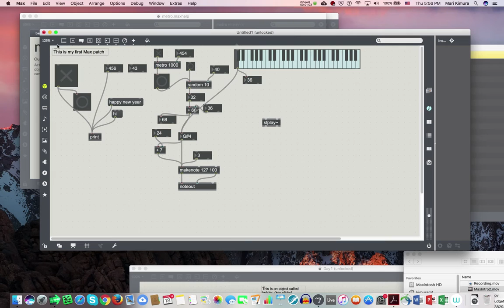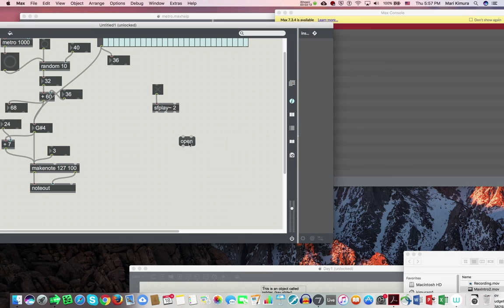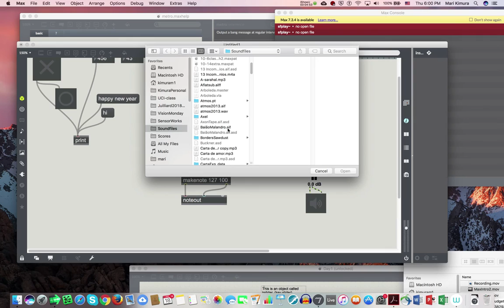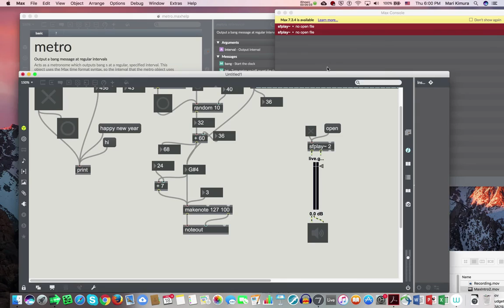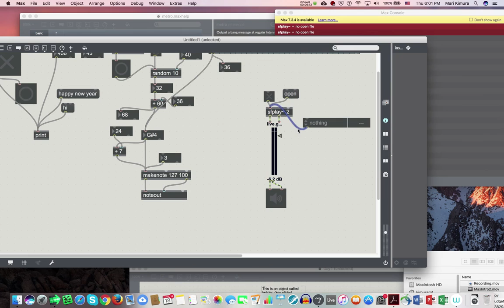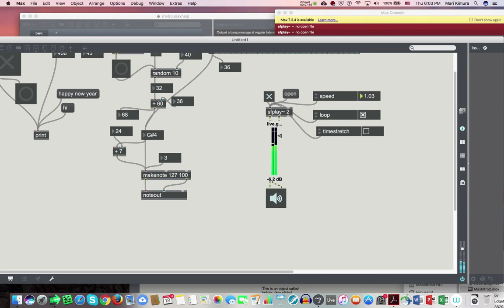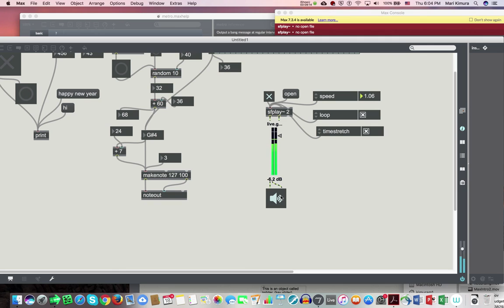Max Intro 01 3sfplay intro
"Max for beginners" or for those who just want to learn Max as quickly as possible to get to create interactive music